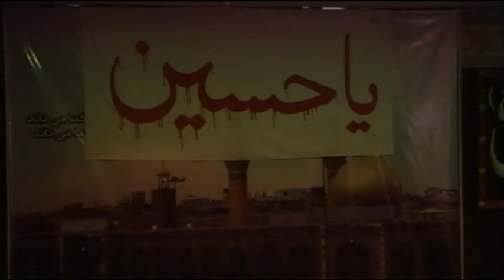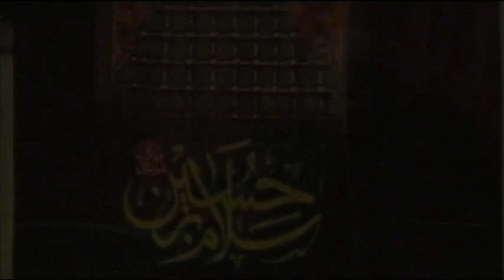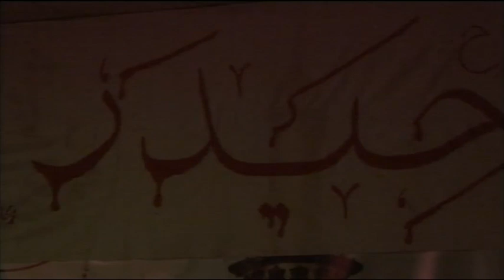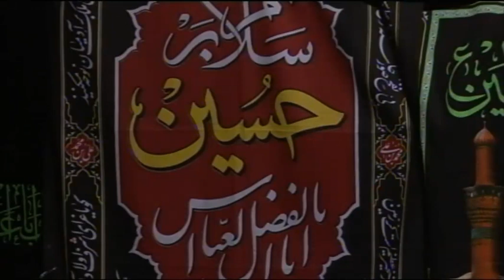Moharram 1435 | Night 10 | Mohammad Mahdi Taj | Arabic & Farsi